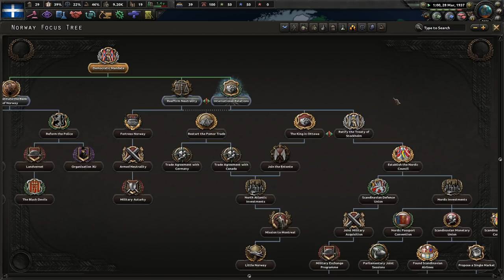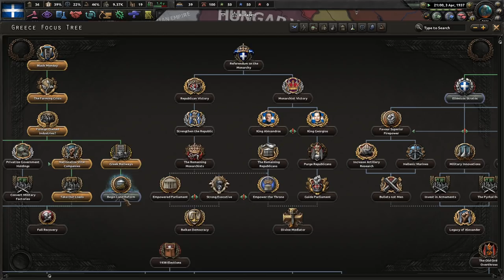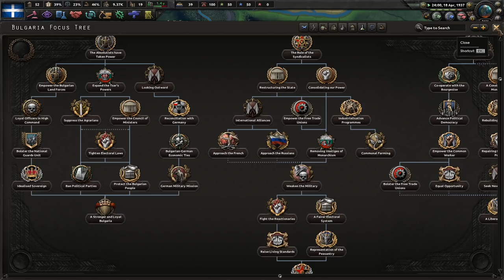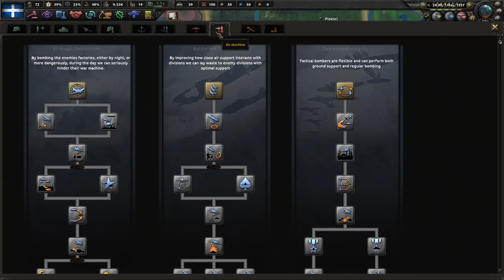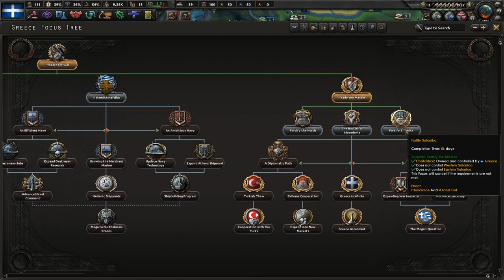The War With Bulgaria || Ep.3 - Kaiserreich Greece HOI4 Lets Play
is at your fingertips! Your ability to lead your nation is your supreme weapon, the strategy game Hearts of Iron IV lets you take command of any nation in World War II; the most engaging conflict in world history. From the heart of the battlefield to the command center, you will guide your nation to glory and wage war, negotiate or invade. You hold the power to tip the very balance of WWII.

Coloured Buttons